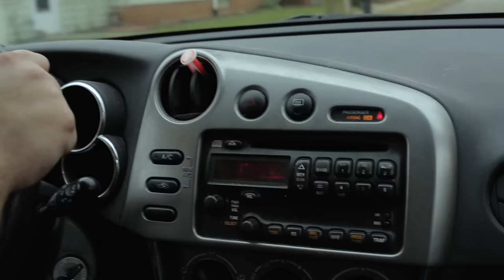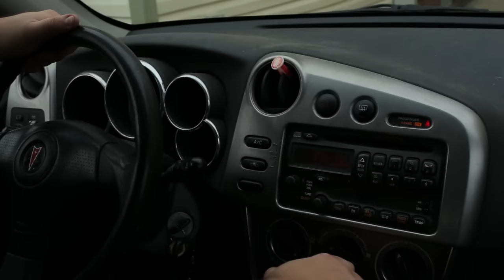Heart Attack Man – "Taking Sides" (Official Video)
"Taking Sides" by Heart Attack Man from the album
The Manson Family